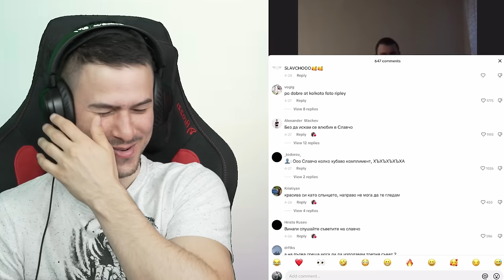КАК ДА СВАЛЯШ МАЦКИ🌹СЪВЕТИТЕ НА СЛАВЧО😏ТИК ТОК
🎲Свалете Dice Dreams и се запишете за раздаването!